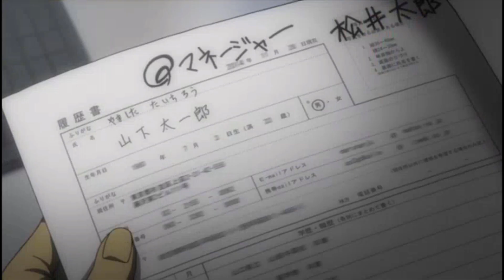The Trap| Hindi | Death Note Part 23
SCRIPT   -DAKSH CHAUDHARY
EDITING -DAKSH CHAUDHARY
VOICE     -SARTHAK CHAUDHARY👇

Death Note is an anime that is known by the world and need no introduction and that is why we decided to cover the whole anime Episode by episode in Hindi.

This is a Hindi narration of the events happened in Death Note to entertain Indian Audience. The clips and Photos used in the video are just to compliment the Hindi Narration. This hindi narration of brief summary motivates Indian people to watch the entire series, hence it doesn't affect the series negatively.

music
Therapy Music